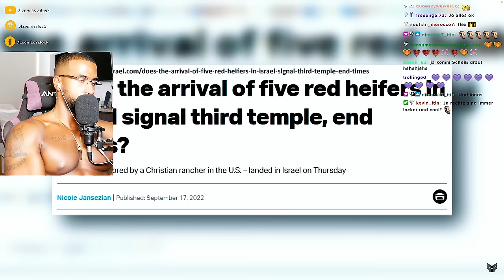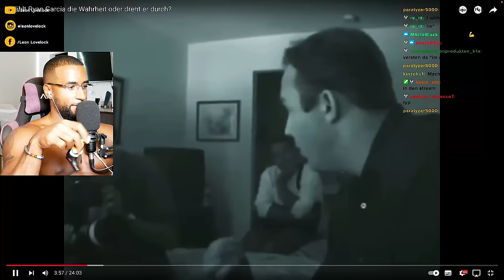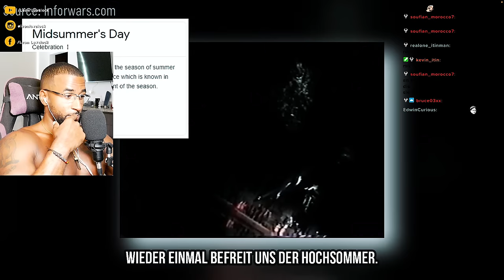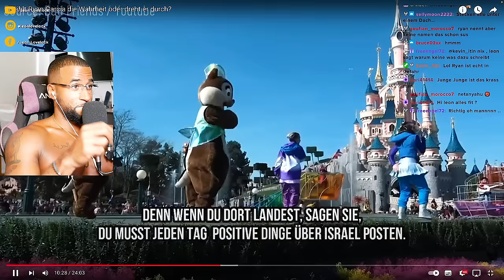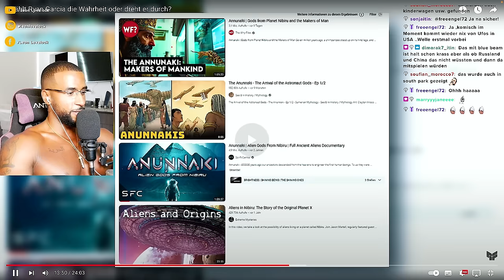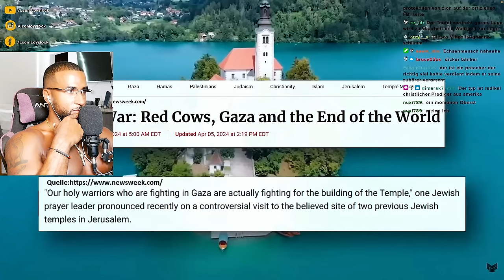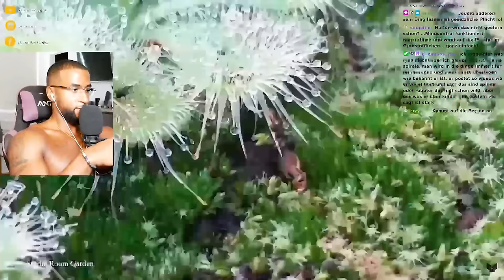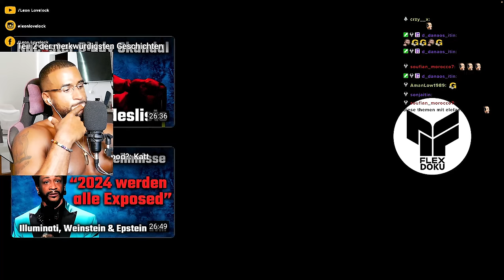RYAN GARCIA EXPOSED DEN HOLLYWOOD CLUB! 😈😱 [DOKU] REACTION - Leon Lovelock